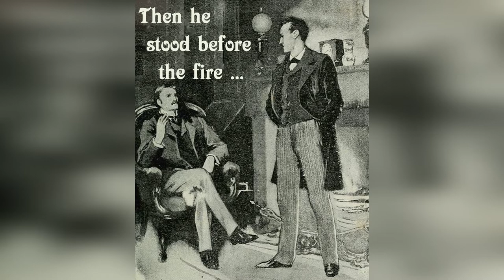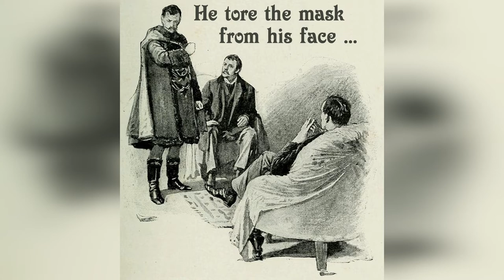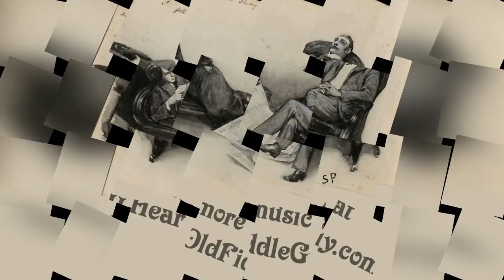A Scandal In Bohemia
A tune by David Kuncicky with Sidney Paget's original illustrations for the Arthur Conan Doyle story "A Scandal In Bohemia".